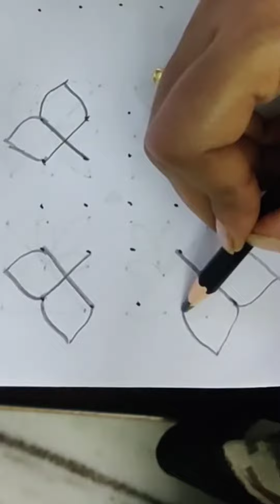5x5 chukkala muggulu||Easy muggulu||Daily rangoli design